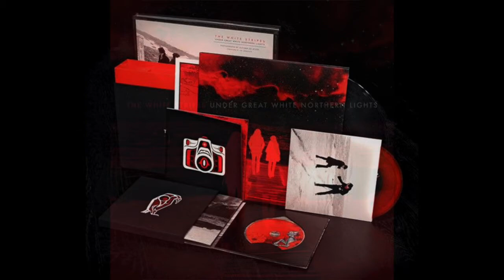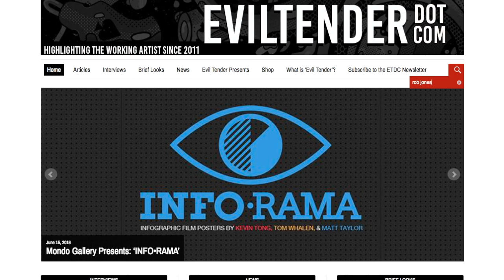A Brief Look: Designer Rob Jones Explores his 'Grief'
A look at creative director Rob Jones (Jack White, The White Stripes, Mondo, Criterion Collection) and his 2014 solo show 'Grief.'